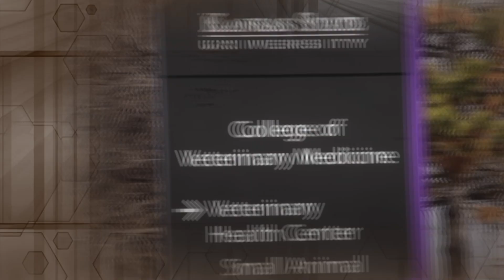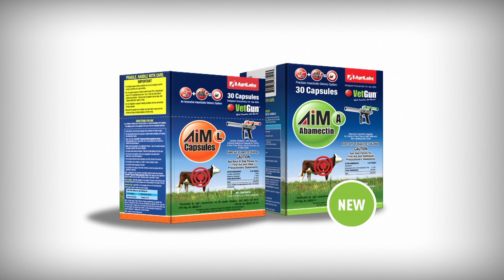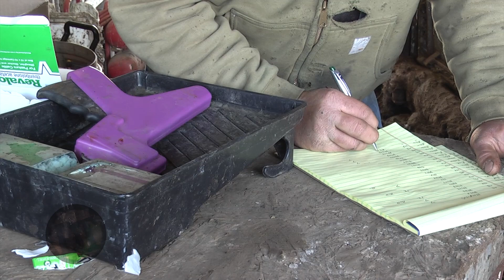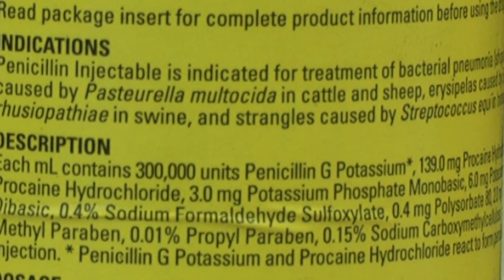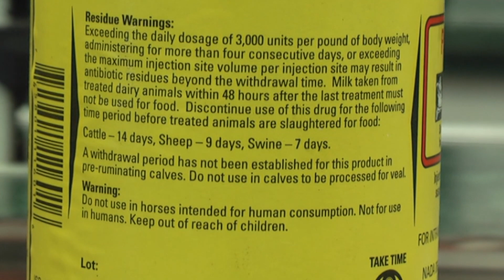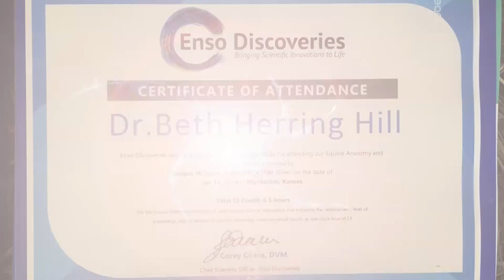DocTalk Ep 363 - Vet Services with Dr. Tim Parks